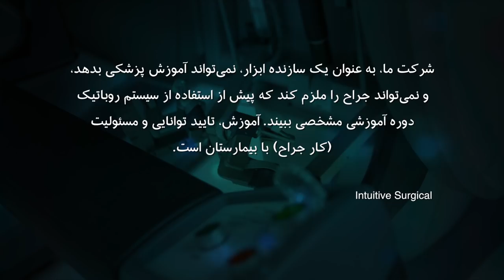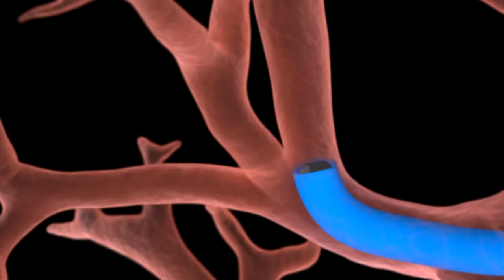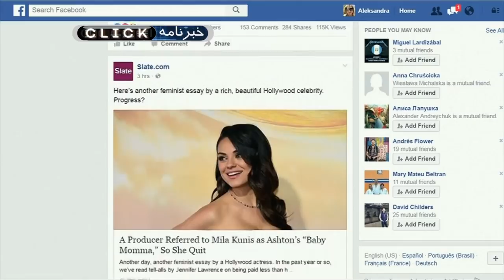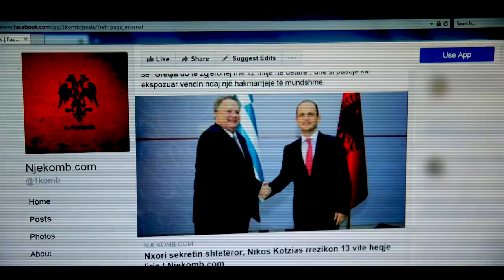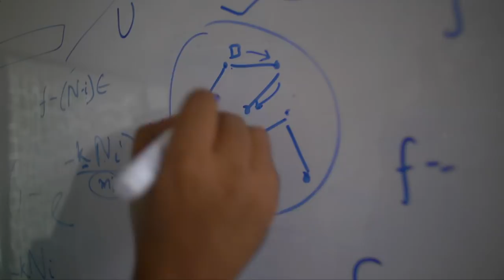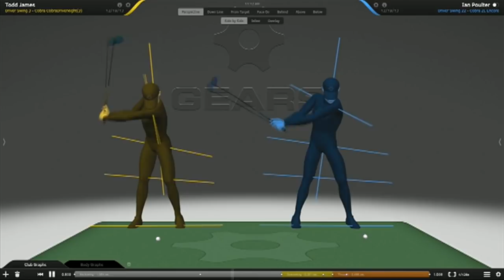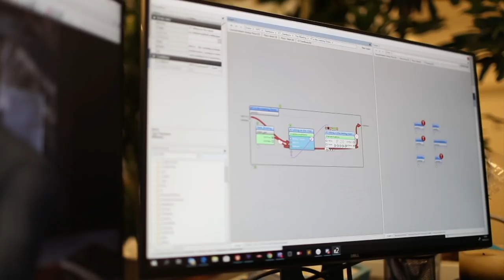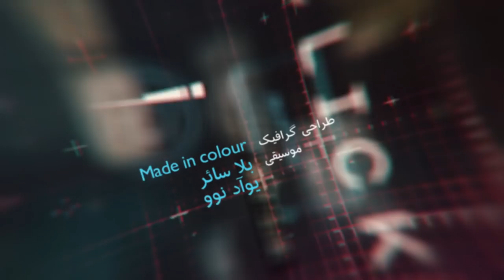جراحی با ربات و شان بین در هیتمن ۲؛ کلیک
در قسمت ۹۶۷ برنامه کلیک:
به جراحی رباتیک می‌پردازیم و یک عمل جراحی را از نزدیک بررسی می‌کنیم، سری به هند می‌زنیم تا ببینیم اوضاع پخش اخبار دروغین از واتساپ چطور است، خواهیم دید استفاده فناوری در ورزش گلف چه می‌تواند باشد و به سراغ بازیگر معروف شان بین در بازی جدید هیتمن ۲خواهیم رفت.